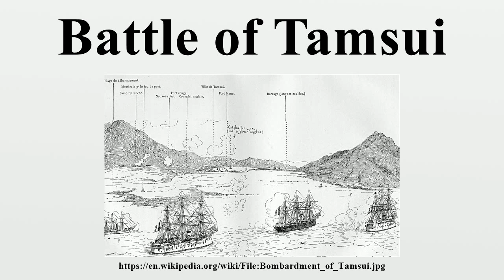Battle of Tamsui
The Battle of Tamsui (Chinese: 淡水之役; French: combat de Tamsui) or Battle of Hobe (Chinese: 滬尾之役; literally: "Hobe battle"), fought on 8 October 1884, was a significant French defeat during the Sino-French War.

Image-Copyright-Info
Image is in public domain
Author-Info:   Unknown
Image-Copyright-Info